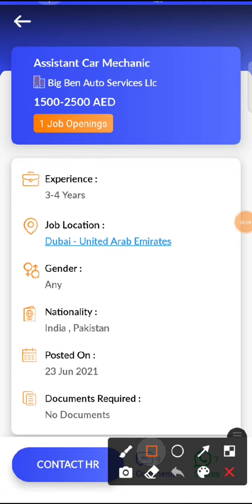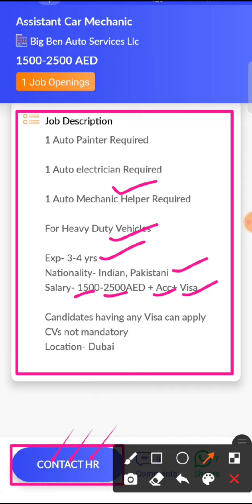JOB IN UAE / Role: Assistant Car Mechanic / Company: Big Ben Auto Services / Salary: AED 1500 - 2500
49...Check out this job opening on the Skillbee app that is available for you:

Role: Assistant Car Mechanic

Company: Big Ben Auto Services Llc

Openings: 1

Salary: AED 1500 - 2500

Experience: 3 - 4 years

Job Location: Dubai - United Arab Emirates

Follow SkillBee :-